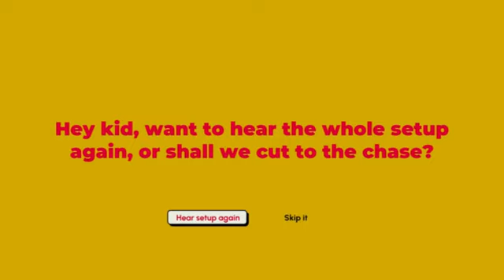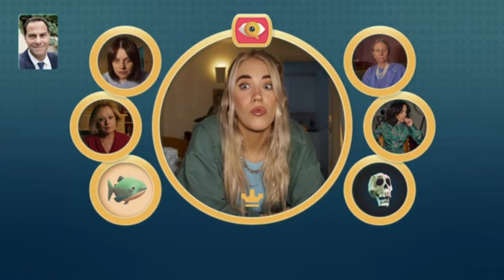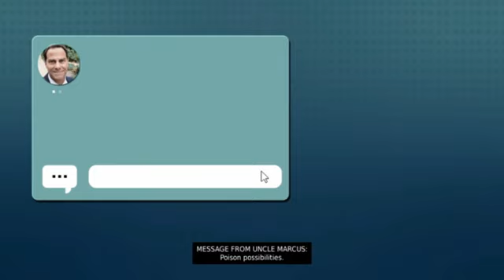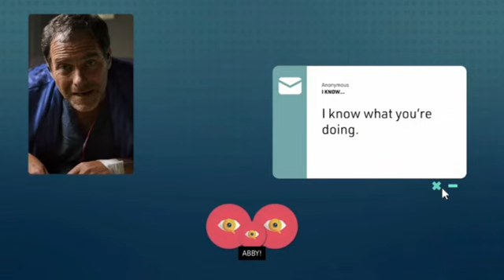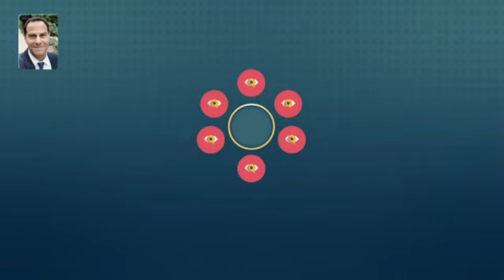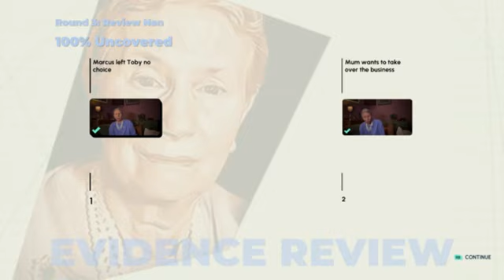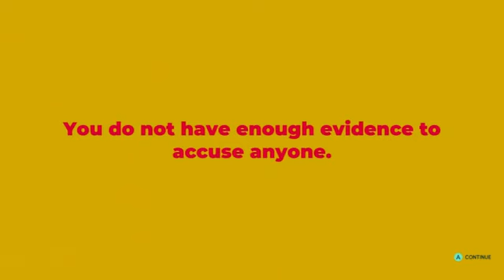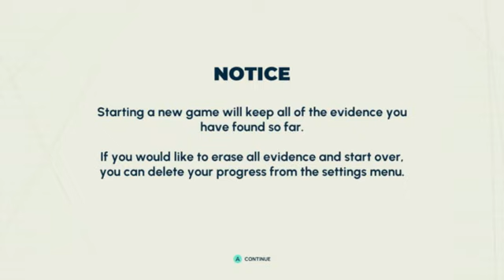Who Pressed Mute on Uncle Marcus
12889D1BFE

Every year, Abby’s mum has a family quiz on her birthday. It’s a long-held tradition, one that brings the whole rich and eccentric family together - and one that Abby dreads. But this year's quiz comes with a shocking difference... as it’s about to begin, her beloved Uncle Marcus tells her that he’s dying - and someone in the family has poisoned him. Abby is the only one he can trust... You must find out who the murderer is before it is too late.

• Shot in lockdown and filmed simultaneously in London and Los Angeles
• Starring Andy Buckley (The Office) as Uncle Marcus and Abigail Hardingham as Abby
• Also starring Susannah Doyle (Black Mirror), Robbie Kay (Once Upon a Time) and Gabrielle Glaister
• Returning FMV actors Georgia Small (Five Dates) and Al Weaver (The Complex)
• From the studios behind The Complex, Five Dates, Night Book and Blood shore

About US
I will try to upload a video once a week. Character, place, and events are all fictional. Everything that seems to represent actual character, place, and events are simply coincidence. UhHuhOk prefers to make money through advertisement but will except donations.